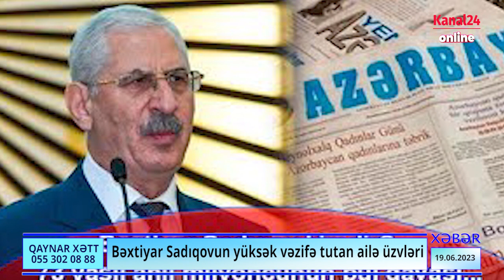Deputat "Azərbaycan"ı satışa çıxarıb- Sadıqovun vəzifə tutan ailə üzvləri